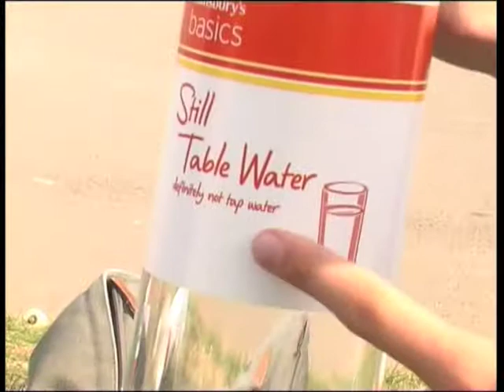R.I.P CHESHAM SKATEPARK